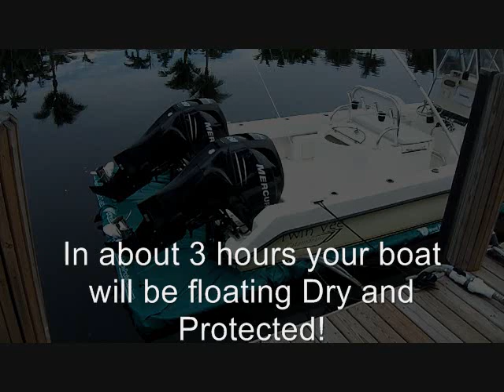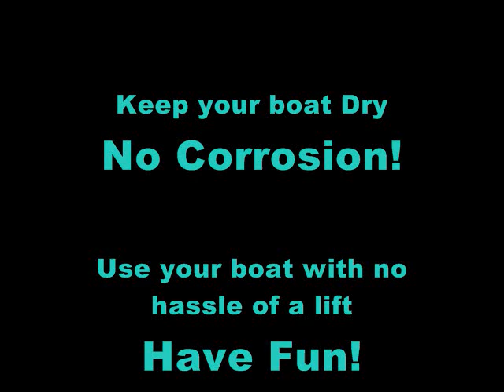Air Dock Solution and Air-Dock Alternative for boats - Superior to Dangerous boat Air Docks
Barnacle Barrier™ is your in water boat Dry Storage Docking solution! This design is superior to any dangerous Air Dock system. No Air Dock hassle, No risk of rolling your boat off Air Dock balloons into the water, No special maintenance! Keep your boat stable in its natural floating state with Barnacle Barrier™. Innovative Australian Design is now available in the USA through Check it out today!